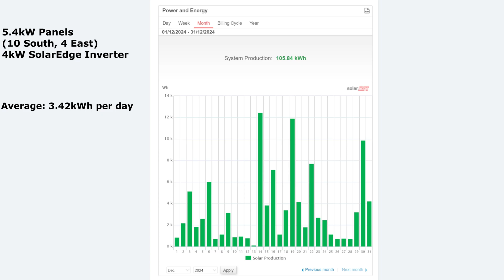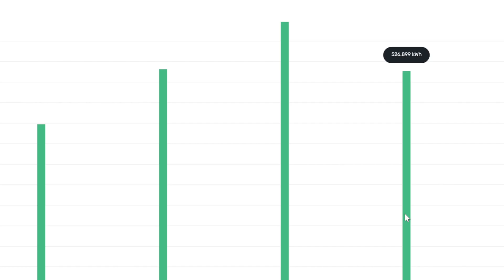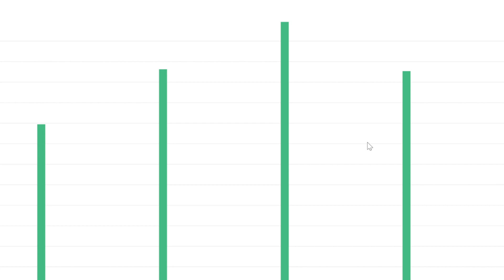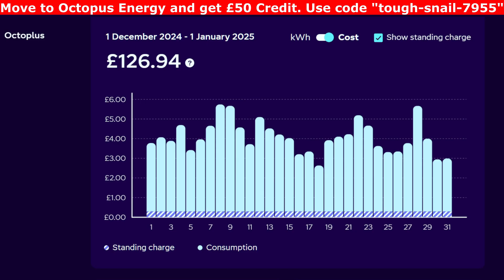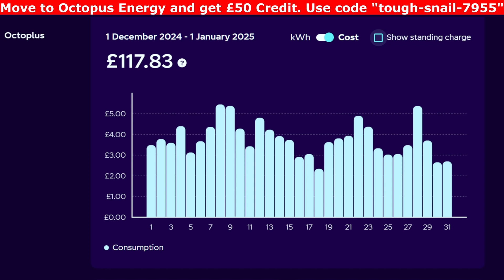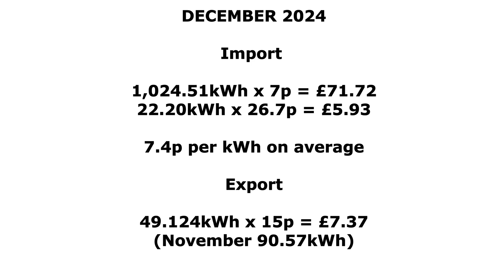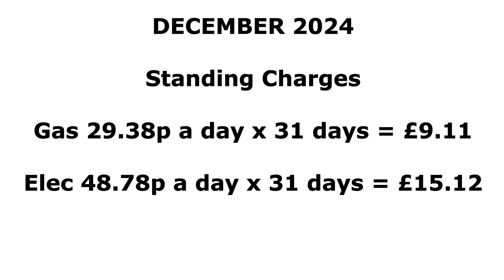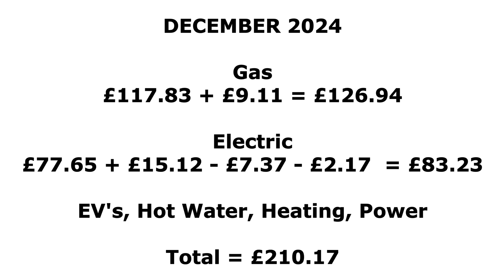December and 2024 Overall Solar Panel Stats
Solar Panel Generation Update video for December 2024 and the whole of 2024. I look at what my Jinko solar panels and SolarEdge inverter produced over the month and how I used the solar power through my MyEnergi Eddi. Solar exporting to Octopus Energy and electric tariff Octopus Intelligent and Flexible Octopus for my Gas.

00:00 Introduction
00:20 Solar Generation
02:20 2024 Overall
04:06 MyEnergi Eddi Hot Water Heating
04:46 Hypervolt, EV Charging & EV Costs
05:56 Octopus Energy Electric Import and Export
07:11 Monthly Electricity and Gas Costs

Get £50 when you switch to Octopus:
or use my code "tough-snail-7955" either when speaking to Octopus on the phone or once your account control panel is live and you can enter it in there or even email Octopus and tell them.

My camera equipment:

Manfrotto Tripod
Canon M6 MkII
Takstar Microphone
Samsung Galaxy S23
DJI OM 4 Gimbal
DJI Osmo Action Camera
DJI Mini 2 Drone
DJI Mic
Andoer L4 Pro Camera Slider
Amcrest Webcam
RODE Mic Vlogger Kit USB-C Edition
RODE VideoMicro Microphone